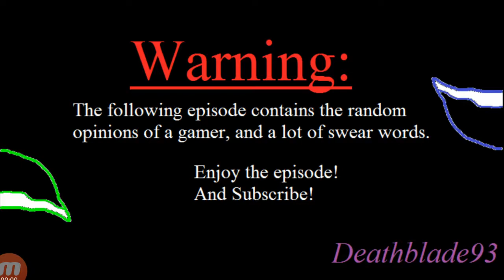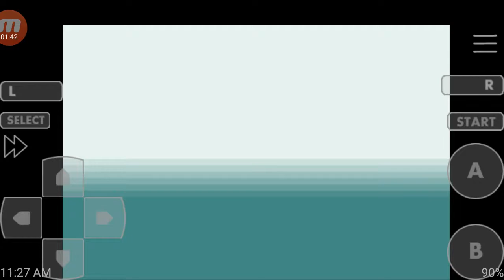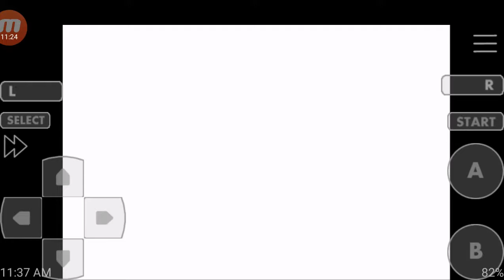Choosing My Starter! Pokémon Fire Red Randomizer Nuzlocke Ep.1!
What up people Deathblade93 here bring you the first episode of Pokémon Fire Red Randomizer Nuzlocke! Thanks to that Mobizen Screen Recording App. My first ever Fire Red Randomizer Nuzlocke hope it goes well 😆.

RULES OF NUZLOCKE for those who don't know!!

1st: I must nickname all my Pokémon.

2nd: I can only catch one Pokémon in each route.

3rd: If a Pokémon faints it is considered dead so I have to box it.

4th: Dupes Clause is if I run into a Pokémon I already caught I can skip it to catch a different Pokémon.

5th: Shiny Clause is basically the same as Dupes but the Pokémon is Shiny.